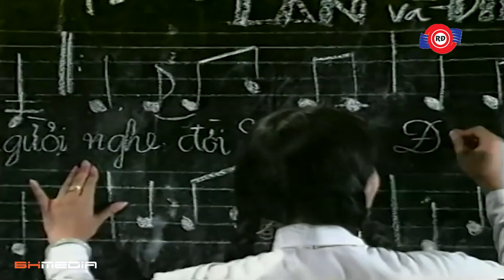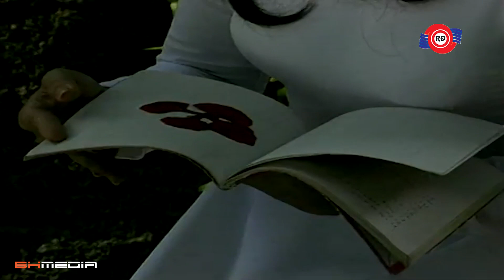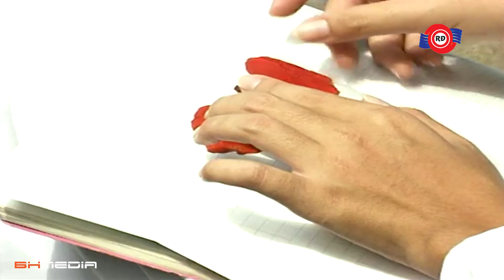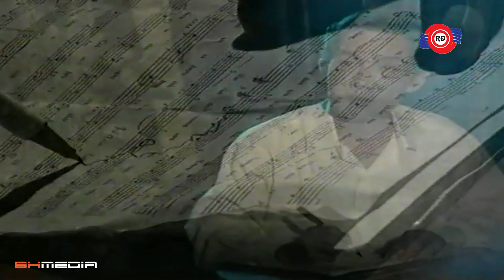VŨ LINH - TÀI LINH - NGỌC HUYỀN - Liên Khúc GIĂNG CÂU, ĐI CÀY, CHUYỆN TÌNH LAN VÀ ĐIỆP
00:00:00 1. Giăng Câu - Vũ Linh, Tài Linh
00:06:12 2. Đi Cày - Vũ Linh, Tài Linh
00:12:48 3. Chuyện Tình Lan Và Điệp - Vũ Linh, Ngọc Huyền
00:28:42 4. Lưu Bút Ngày Xanh - Vũ Linh, Phương Hồng Thủy
00:35:39 5. Mưa Đêm Tỉnh Nhỏ - Vũ Linh
00:43:15 6. Đời Ca Sĩ - Vũ Linh
00:50:37 7. LK Trăng Sơn Cước, Sơn Nữ Ca - Vũ Linh, Ngọc Huyền
00:57:44 8. Câu Chuyện Đầu Năm - Vũ Linh, Hương Lan
01:06:35 9. Yêu Là Ảo Mộng - Vũ Linh, Ngọc Huyền
01:11:01 10. Yêu Một Người - Vũ Linh, Phương Hồng Thủy
01:19:07 11. Tân Cổ Thuyền Xa Bến Đỗ - Vũ Linh, Hương Lan
01:27:03 12. Mai Lỡ Mình Xa Nhau - Vũ Linh, Hương Lan
01:35:26 13. Mưa Nửa Đêm - Vũ Linh
01:40:16 14. Duyên Tình - Vũ Linh, Hương Lan